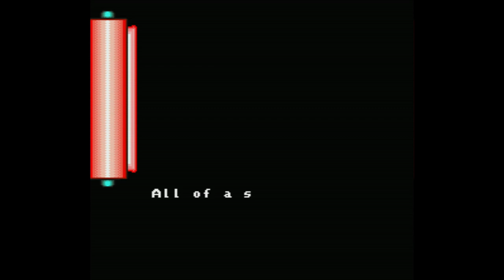Pocky & Rocky 2 - Super Nintendo Entertainment System - Intro & Title Screen